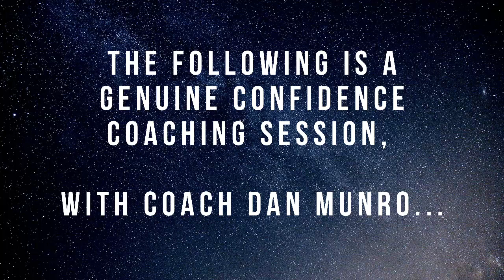Confidence Coaching Session: Chris faces the dark truth about Nice Guy Syndrome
Witness and genuine no-holds-barred coaching session to help Chris address the missed opportunities that being too nice has taken from him.